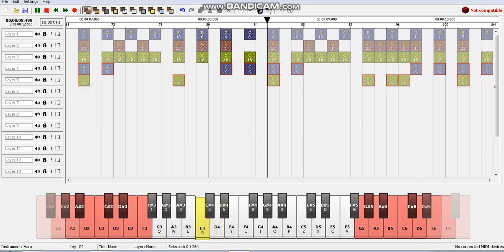Minecraft NoteBlock Studio - Mortal Combat (old video)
video created since sept 2019